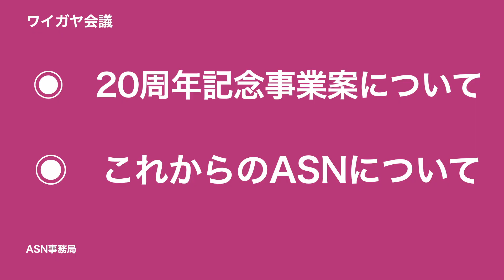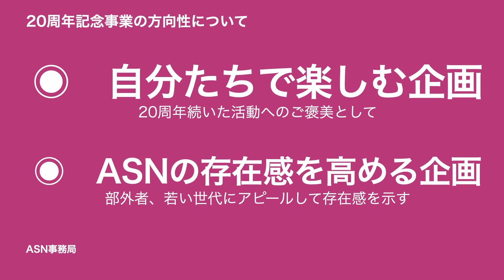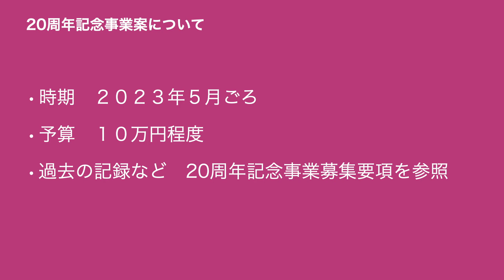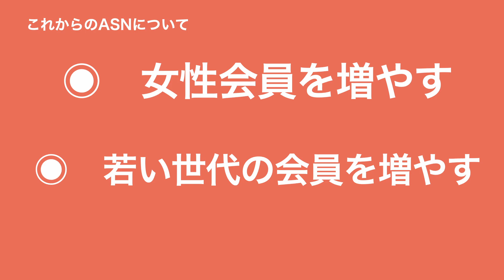マンスリーレポート202202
ASN月例会の内容報告

この動画は2022年2月19日に行われたASN会議におけるマンスリーレポートの記録です。

【ASN事務局】
この動画はASN事務局が制作しました。ASN事務局の中の人は、事務局担当の佐竹とサポートの長井です。
【ASNとは】
充実したシニアライフを送りたいと希望する中高年の活動と交流の為のネットワークです。
交流をベースに会員の経験、ノウハウ、人脈を活用して、積極的に社会 参画し地域社会に貢献することを考え、実行することを目的とします。
ASNとはActive Senior Netの頭文字です。